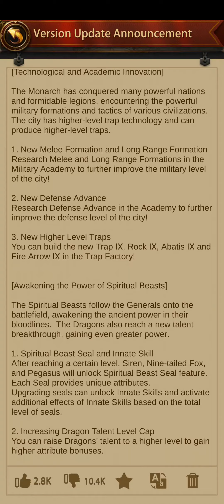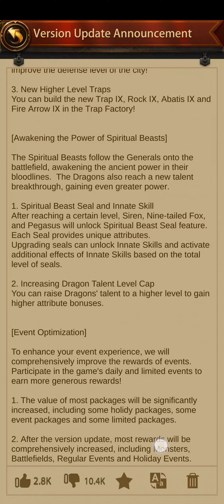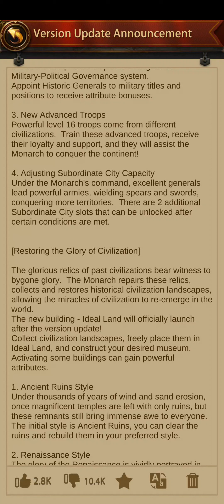k45 dropped! quit or join an established team.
k45 will bring a lot of new fun things! a majority of them to be used against you, because if you still want to spend money on this game, I can just give the advice of leaving your c5 and going to an older more established team that already have the resources to get far. then respending 300-700k into k45 won't go to waste